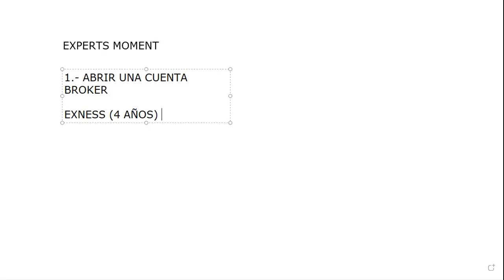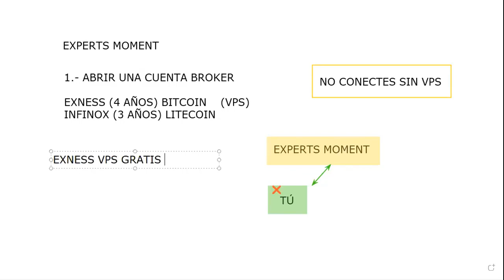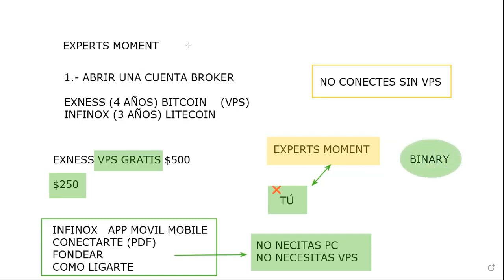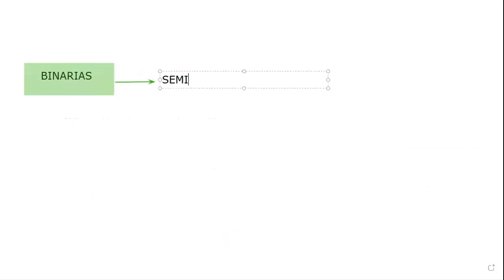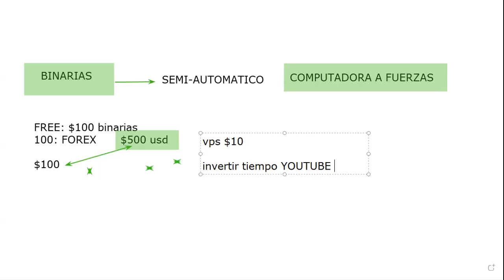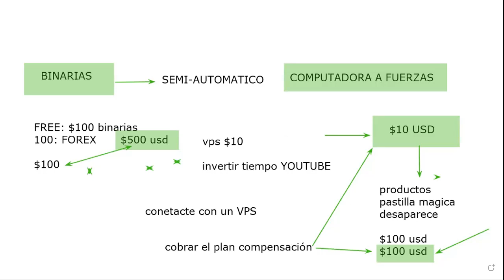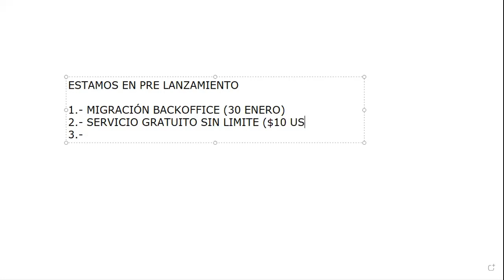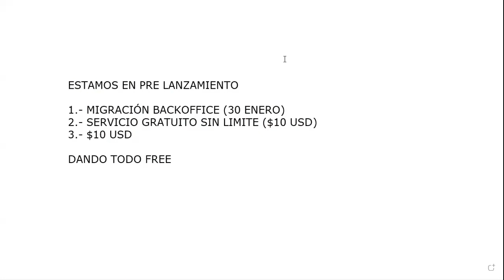✔️ Las opciones que hay en Experts Moment para que te vaya bien 👍 💯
✅ Experts Moment Ofrece un Software 100% automatizado Este software hace Trading en Forex y Opciones Binarias.

Ahora puedes tener un VPS gratis a partir de $200 dólares en tu cuenta de Exness regístrate en Exness aquí y pregúntame como

Como configurar el VPS en AWS Amazon para Experts Moment MT4 MT5